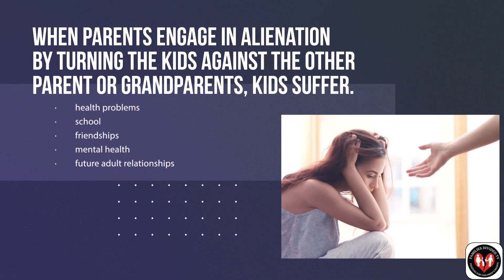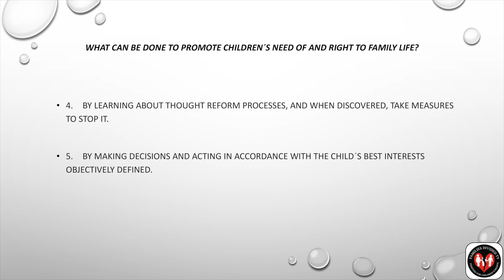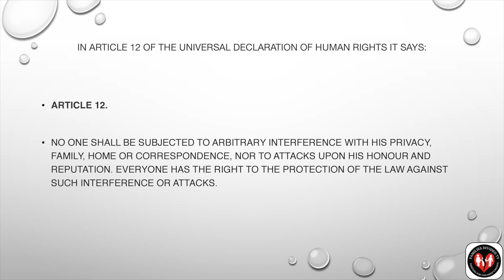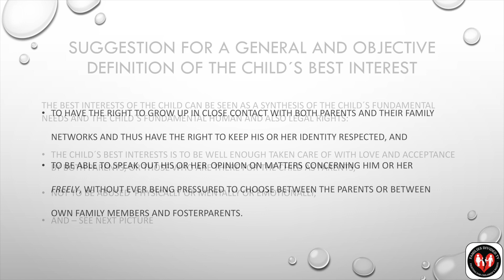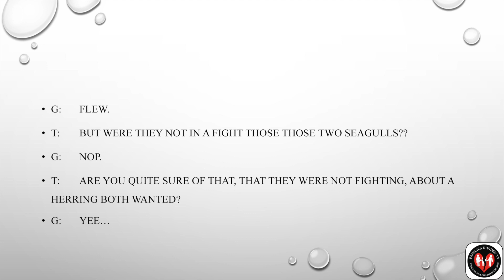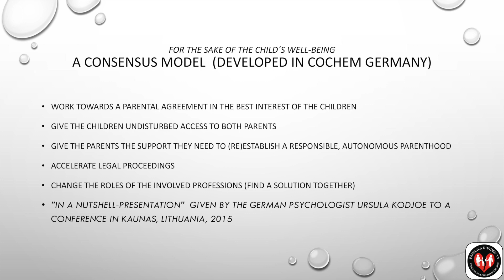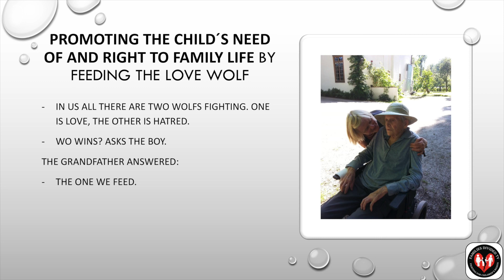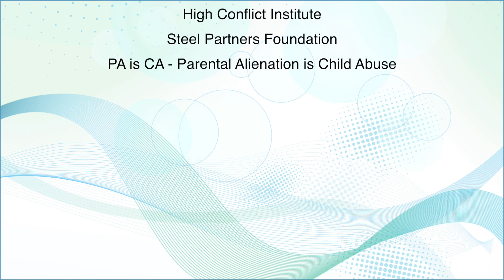Promoting the Child's Need of and Right to Family Life - Dr. Lena Hellblom Sjogren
Children have a human right to family life and a human right to keep their identity. If one parent takes control over the child, and reforms the child´s thoughts in a thought reform process, these human rights are severely violated. The steps are similar to recruiting cult members, Mentally kidnapped children cannot express a meaning of their own; they echo what they have been taught, but appear to be trustworthy. Remembering that family is the fundamental unity for a human society, defending the child´s need of love and acceptance, defending the child´s right to family life, learning about thought reform processes, applying an objective definition of the child´s best interests, raising awareness of suggestible questioning, reforming the system in court to handle custody disputes inspired by the Cochem-model

Dr. Lena Hellblom Sjogren is a researcher and licensed psychologist, practicing as a forensic psychologist since the beginning of the 1990s. She has investigated alleged sexual abuse and children ́s suffering in complicated custody conflicts, also many parental alienation cases.Dr. Sjogren has given expert witness in 250+ court proceedings on all levels in Sweden (not appointed by the court as Swedish courts do not since about 1995 appoint psychologists, they only ask social workers to do investigations).She has also made investigations in Norway and occasionally in Denmark and Ireland, and also been in courts at all levels interrogated about her empirical findings in the unique cases, always related to what is known from research.

After having finished school with four languages, Dr. Sjogren had to study maths, biology, chemistry, and physics to be able to start studying medicine, which she did with her first child as a newborn. Dr. Sjogren broke the medical studies as she realized she most of all was most interested in people ́s lives and relations and eventually became a psychologist. While practicing as a school psychologist, DR. Sjogren worked with a critical magazine for teachers called KRUT (KRitisk UTbildningstidskrift), and researched democratic and human rights for working people in study circles. She wrote her thesis about the transformation from primitive to organized democracy within the social democratic labor movement. She has published books and articles in the areas she has practiced. These areas can be summarized with three words: knowledge, democracy, human rights.

In 1990/91, Dr. Sjogren had a one-year post-doc education in interpretation theory and witness psychology and started her one-woman company Testimonia, and later also started to study law, but just fulfilled the propedeutic course. In her half- time work with people who were born or had acquired brain damage, Dr Sjogren took an academic course in modern diagnoses.
Now retired, she goes on working full-time, combining research, investigations in court cases, lecturing, and writing.

For many years she has been a member of PASG board of directors. Dr. Sjogren coordinated the 2nd PASG conference in Stockholm in 2018 and now has the responsibility together with prof.em Elvind Meland in Norway for the PASG 2024 conference in Oslo.